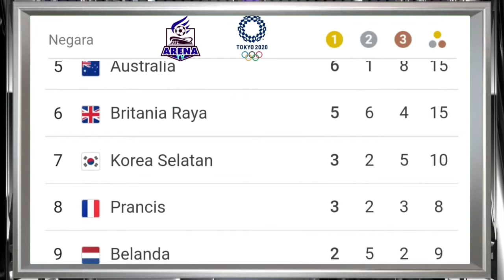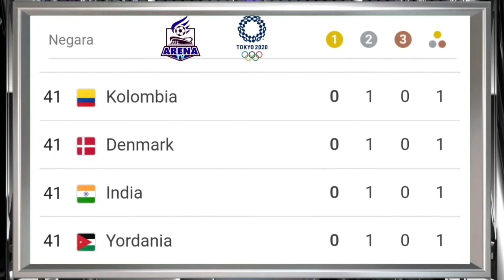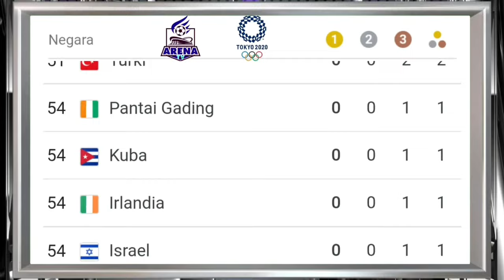Tokyo Olympics 2020 Medal Tally Update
Medal Tally Update